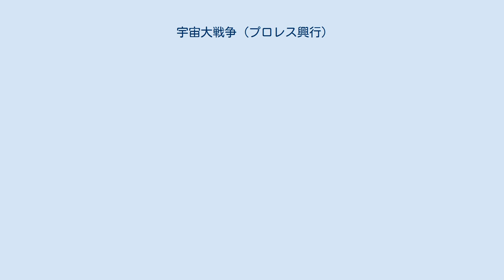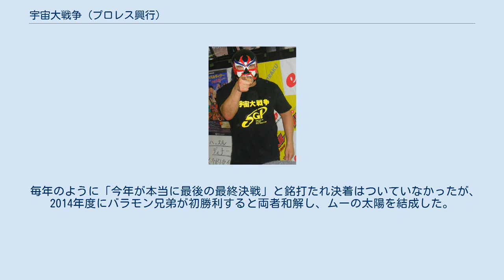宇宙大戦争 (プロレス興行)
ザ・グレート・サスケ バラモン兄弟（左がバラモン・ケイ、右がバラモン・シュウ） 宇宙大戦争（うちゅうだいせんそう）は、みちのくプロレスが年末に後楽園ホールで開催しているプロレスの興行である。
 宇宙大戦争とはザ・グレート・サスケとバラモン兄弟（バラモン・シュウ、バラモン・ケイ）との抗争であり、サスケは毎回タッグパートナーと協力してバラモン兄弟とタッグマッチで対戦している。
 試合は、凶器の使用が認められるデスマッチであり、エニウェアマッチ（リング以外でもピンフォールが可能で場外カウントはなし）など「何でもあり」の特別ルールで行われる。
タイトルの由来は、佐藤兄弟が「サスケ＝宇宙人」説を唱えたことに端を発し、2006年12月の後楽園大会にて佐藤秀が「お前との宇宙戦争は終わりだ。」発言から、翌年の宮城大会にてサスケの「お前らとはな宇宙戦争じゃない、宇宙大戦争だ!」から名づけられた。
2011年に開催された「宇宙大戦争～ファイナル～敗者岩手追放デスマッチ」でサスケ組に敗れた佐藤兄弟は「岩手追放」を宣告されたが、2012年にバラモン兄弟と改名し何事もなかったかのように再び参戦した。
 毎年のように「今年が本当に最後の最終決戦」と銘打たれ決着はついていなかったが、2014年度にバラモン兄弟が初勝利すると両者和解し、ムーの太陽を結成した。